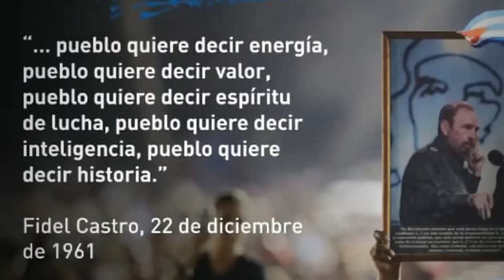Canto en prosa a Fidel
Fidel por siempre, gracias Comandante por su ejemplo